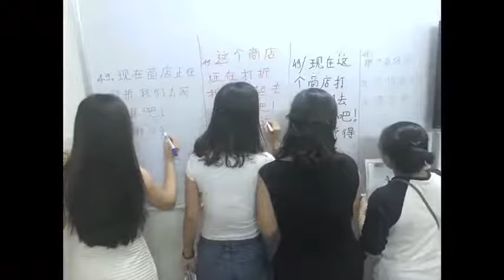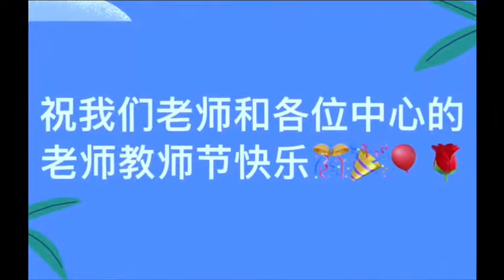ĐỊA ĐIỂM DẠY TIẾNG HOA CHO NGƯỜI ĐI LÀM | KHÓA HỌC TIẾNG HOA DÀNH CHO DOANH NGHIỆP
Khóa học tiếng Hoa doanh nghiệp được nhiều quý công ty quan tâm và đánh giá cao. Vì tính chuyên môn trong công việc, hiện nay nhiều doanh nghiệp sẵn sàng đào tạo ngoại ngữ cho nhân viên.

Trung tâm tiếng Hoa SHZ - địa điểm dạy tiếng Hoa cho người đi làm, đã thiết kế chương trình học riêng biệt cho từng doanh nghiệp. Với mục tiêu, học xong có thể ứng dụng ngay. Các đối tác của SHZ hiện nay có: Saigon Tourist, HSBC Bank, CTBC Bank, Pouyuen,...